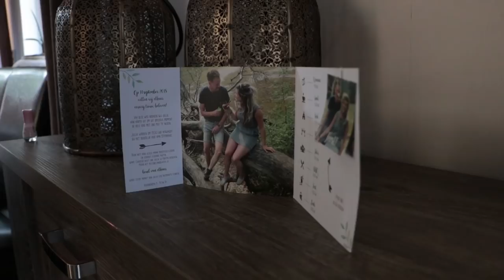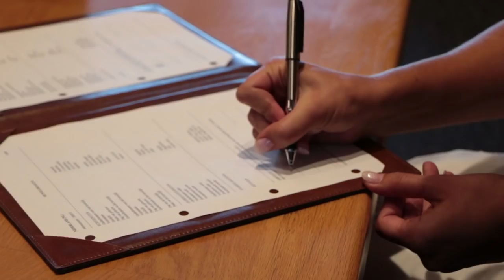Bruiloft Dinand & Stephanie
Korte sfeerimpressie van de bruiloft van Dinand & Stephanie, mijn eerste same day edit!
Laat me weten in de reacties wat je er van vond.